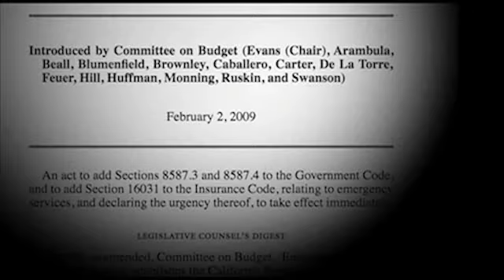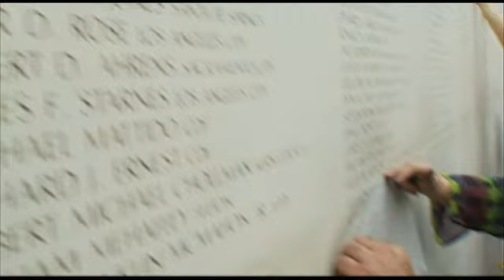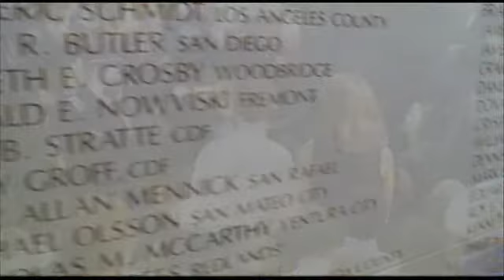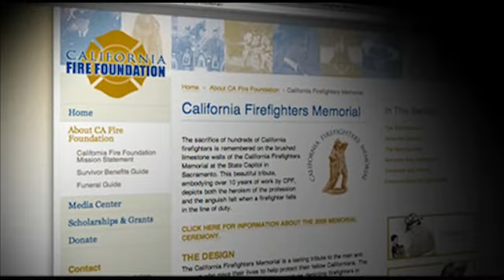CPF Firevision - Jan. 13, 2010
CPF Firevision, CPF's online video news service
-- Headlines: Gov. proposes two-tiered pensions, injured Modesto FFs remain hospitalized
-- Emergency Response Initiative -- Gov. reintroduces plan to build up mutual aid
-- CA Firefighters Memorial -- a look back at 2009 ceremony